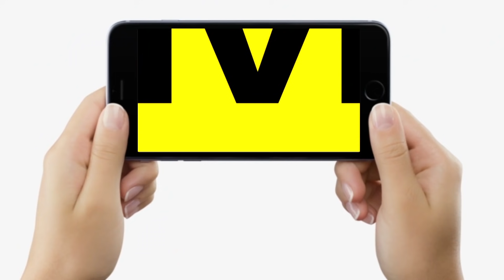Upendra Khushwaha का Tejashwi पर तंज, बोले-अब भी वही संभाल रहे RJD, Lalu-Rabri की तस्वीर कर दिए गायब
Upendra Khushwaha का Tejashwi पर तंज, बोले-अब भी वही संभाल रहे RJD, Lalu-Rabri की तस्वीर कर दिए गायब | Bihar News | LiveCities